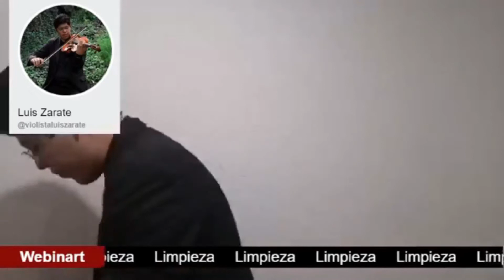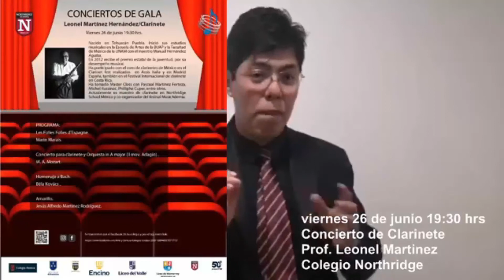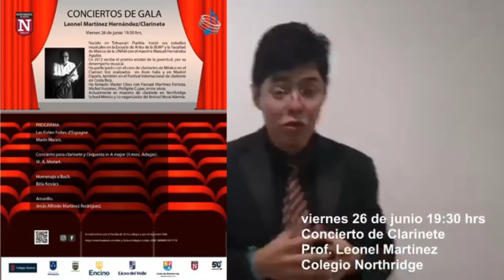Tips para cuidar tu violín!!! Webinart parte 2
En este video veremos temas como:
Limpieza
Puente
Cuerdas
Alma o Puntal
Arco